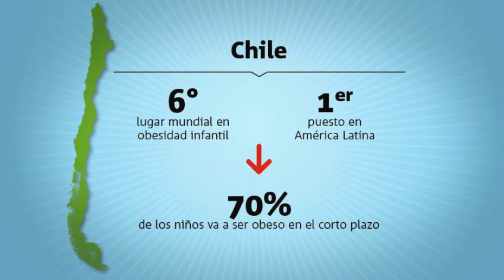Alimenta tu Imaginación, CHILE